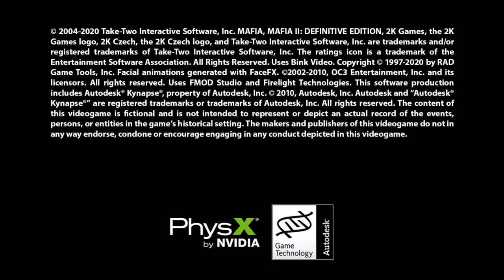Mafia II: Definitive Edition (PS4) - Chapter 2